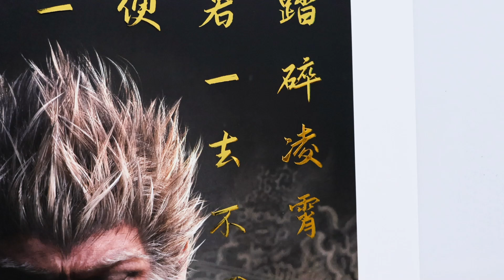Black Myth WuKong printed by SinoColor UF-300X Plus A3 UV Flatbed Printer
Do you know him?
Today we gonna use our printer to show the respect for WuKong.

Or chat by Whatsapp/Wechat:

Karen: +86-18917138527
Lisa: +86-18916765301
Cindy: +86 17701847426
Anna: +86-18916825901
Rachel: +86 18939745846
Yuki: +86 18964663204